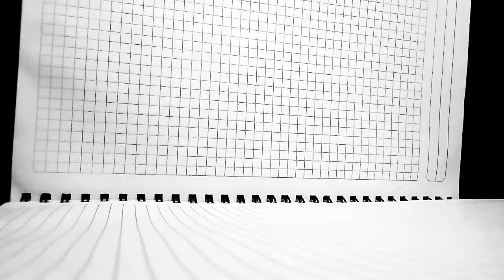MEW DE POKEMON DIBUJO A MANO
Dibujo tradicional con colores, bolígrafo y marcado.